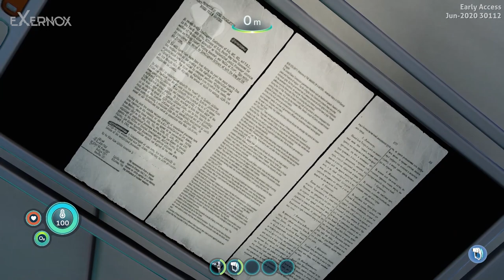Avatars, posters, Septic Tank, Pink trees and more! | SubnauticaNEWS #49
I for one name you the second most troubling video I've ever made.

Simon Chylinski - Rock It!

0:00 Al-An Call UI
0:43 Polished Satellite Tower
1:45 Character Avatars
2:20 Jacksepticeye's Septic Tank
2:43 10 New Posters
4:42 Glacial Basin Bunker Changes
5:34 Glacial Forest
6:13 Arctic Spires Ion Bank
6:55 Deep Lilypads Cave Changes
7:12 Trivalve Eggs Location
7:52 Greenhouse Iceberg Changes
8:17 Snow Stalker Fruit
8:31 Other Changes
9:15 Outro

Rating is always appreciated.

I wish you good day.